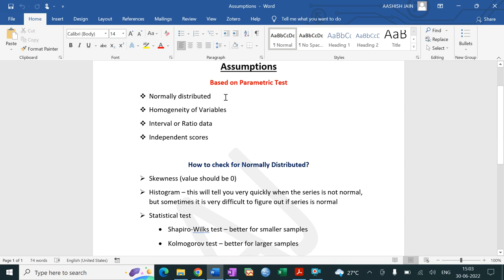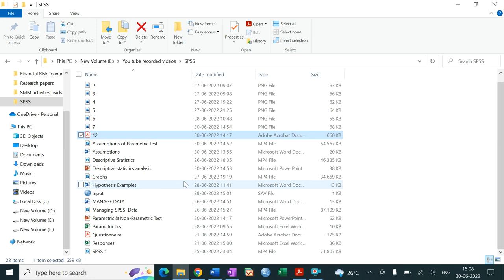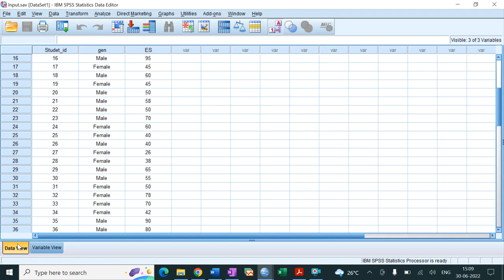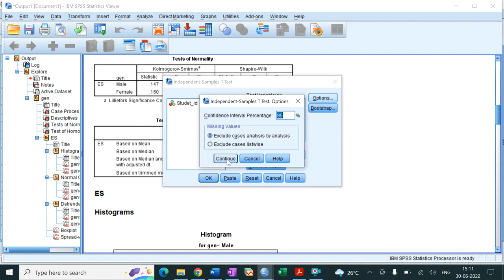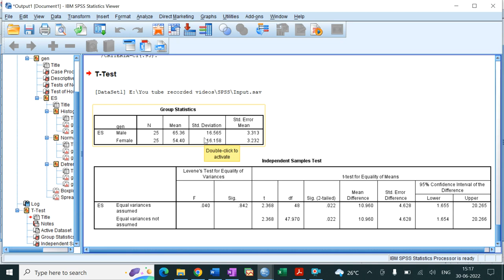Independent T-Test in SPSS